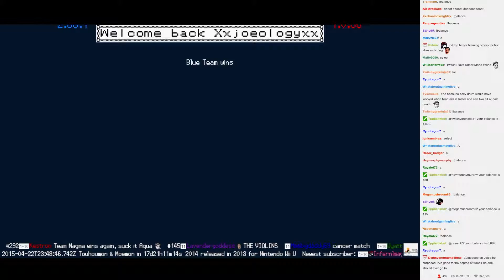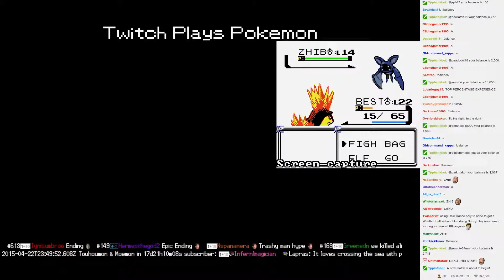Twitch Plays Pokémon Battle Revolution - Match #11392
Match #11392 [Blue: Ninetales, Mightyena, Tropius] vs [Red: Castform, Mamoswine, Charmeleon]